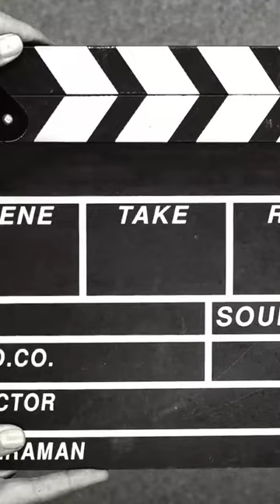chicken soup recipe